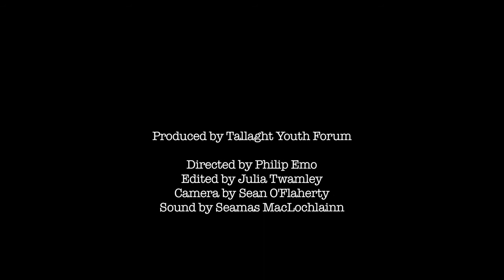John Duffy of BelongTo on The Big Picture TV Part 1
As part of Tallaght Youth Forums series providing information to young people, Sara- Kate Gotting interviewed John Duffy of BelongTo, a Youth Service supporting LGBT young people.